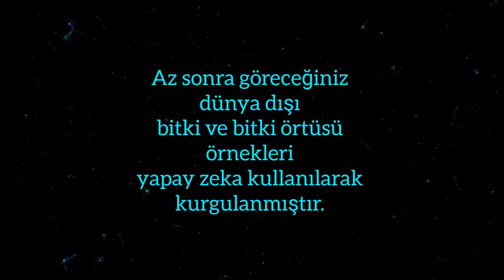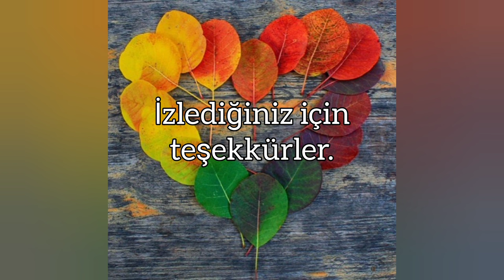Egzobotanik ve Uzayda Bitki Yaşamının Arayışı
"Evrenin sırlarını çözme ve uzayda yaşam belirtileri arama yolculuğunda, özellikle etkileyici ve genellikle göz ardı edilen bir bilim dalı öne çıkar: egzobotanik. Egzobotanik; astrobiyoloji, yabancı bitki bilimi veya xenobotanik olarak da bilinen, bitki yaşamının gezegenimiz dışında incelenmesi anlamına gelir. Uzaylı zeki canlıların varlığı yüzyıllardır spekülasyon ve tartışmanın konusu olmuşken, uzak dünyalarda yaşayan bitkilerin varlığı olasılığı çok daha yüksek bir ihtimal gibi görünüyor."
Okan Akkoyunlu
Videodaki görseller: Pexels, Yandex, Lexica, DDGenerator
Müzik: 'The Long Dark' & 'Within Our Nature' - Scott Buckley